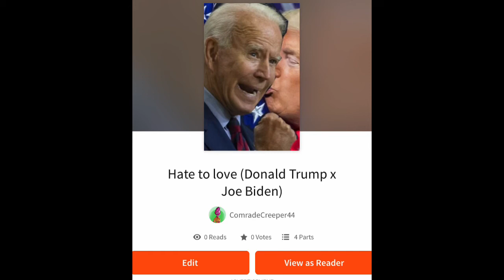Donald Trump x Joe Biden Fanfic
No music so that you can really be in the story